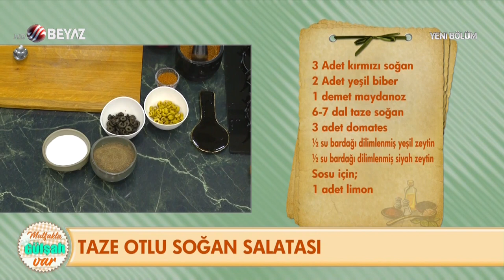Taze otlu soğan salatası tarifi ve yapılışı / Salata tarifleri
TAZE OTLU SOĞAN SALATASI:
MALZEMELER:
3 Adet kırmızı soğan
2 Adet yeşil biber
1 demet maydanoz
6-7 dal taze soğan
3 adet domates
½ su bardağı dilimlenmiş yeşil zeytin
½ su bardağı dilimlenmiş siyah zeytin
Sosu içi;
1 adet limon
Z.yağı
Pul biber
Tuz,karabiber
YAPILIŞI
Salata için tüm malzemeler ince doğranarak karıştırma kabına alınır.
Sos için tüm mallzemeler ayrı bir kapta karıştırılır.
Servisten önce tüm malzemeler bir araya getirilir.